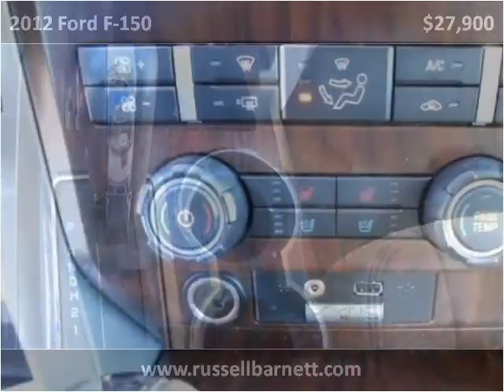2012 Ford F-150 Used Cars Tullahoma TN